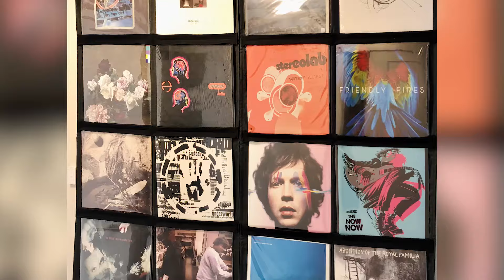Record Roots Vinyl Display - Customer Photos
Thanks so much to our customers for sending these photos of their frames set up!